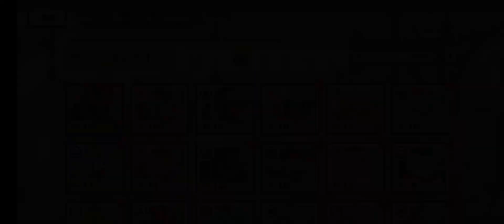Screen Recording 20221117 003239 PokmonCafReMix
Gameplay du 17 novembre 2022